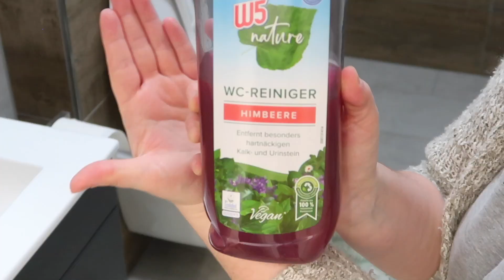XXL Get it all done /XXL Aufräum Motivation /Wäsche /Kochen/ aufräumen /abdekorieren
Hallo euch allen,
am heutigen Sonntag gibt es mal wieder eine Portion Aufräum Motivation, aber auch einen Einblick in meinen Tagesablauf.
In diesem Video mache ich die Wäsche, räume auf, nehme die Weihnachtsdeko ab und koche das Essen. Zwischendurch erscheint auch Alex :D. Getreu nach dem Motto "Get it all done" machen wir alles was üblicherweise anfällt an diesem Tag fertig :)
Ich hoffe, dass euch das Video gefällt und euch motiviert :-*

PS: die Aufnahmen sind in der ersten Januarwoche (02.02.22) entstanden. Die Weihnachtsdeko steht nicht so lange bei uns XD

Lidl / Kaufland haben ihre Reinigungsmittel leider nicht online, sodass ich euch kein Link zur Verfügung stellen kann. Ich benutze dann ein alternatives Produkt als Link.
00 Aktiv WC Pulver
Flächenreiniger (Küche)
Flächenreiniger (Soda)
Fettentferner Spray (Wanne)
WC Reiniger (alternativ)
Badreiniger (alternativ)
Glasreiniger (alternativ)
Geschirrpulver: keine alternative gefunden
Klarspüler (alternativ)
Weichspüler: nur von lidl -doussy sensitiv-
Chlor Reiniger (alternativ)
Fleckentferner (Stifte)

Kamera/Handy: Canon PowerShot G7X Mark II
Edit: iMovie

unbezahlte Werbung! aufgrund Markennennung / Markenerkennung

0:00 - Intro
2:47 - Essen
5:08 - Wäsche
8:46 - Typisch Alex
9:23 - aufräumen
10:29 - abdekorieren
13:59 - aufräumen
19:56 - nachher
21:11 - outro